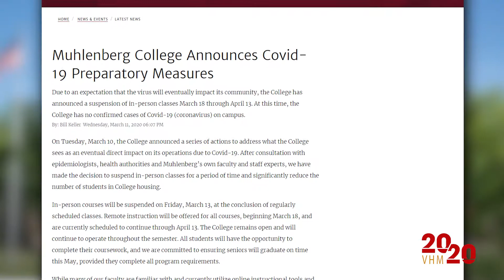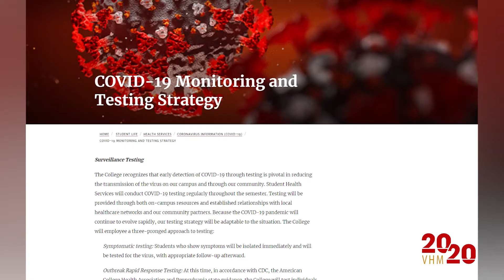PRESIDENT KATHLEEN HARRING MUHLENBERG COLLEGE ADAPT 2020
Made it better:
ADAPT 2020 EPISODE ONE: On day one, Muhlenberg President Kathleen Harring inherited what is probably the most uniquely difficult situation of any president in the school’s 172-year history. In this far-ranging interview, she discusses what it’s like to run a college during a global pandemic, and what it’s like to be Muhlenberg’s first female president.